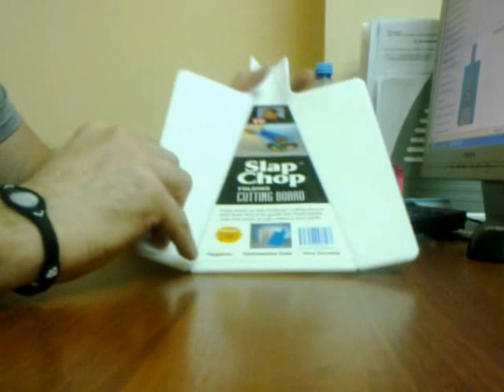Разделочная доска Slap Chop